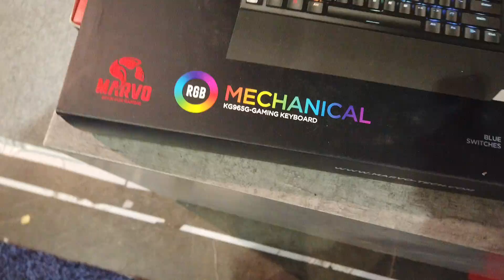Kull Tech Films - CES 2020 - MARVO-TECH.COM - Keyboards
KullTechFilms
David Kull